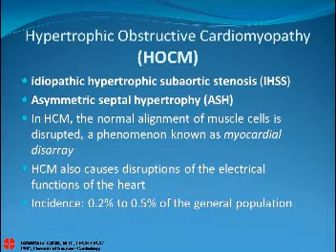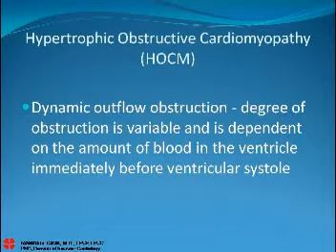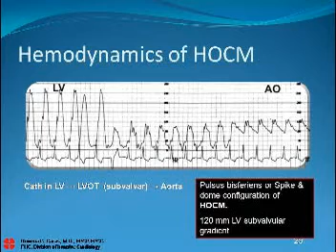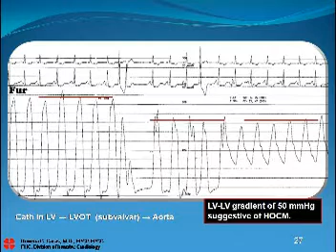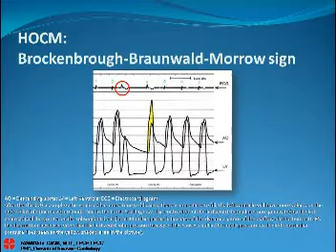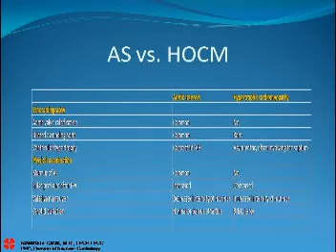Part 2B:pcc_reviewer Valvular Heart Disease (HOCM)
PSCCI Fellow's Forum

Part 1:  Normal Hemodynamics

Part 2a: Aortic Stenosis
  Mitral Stenosis

Part 2b: HOCM

Part 3:  Mitral Regurgitation

PArt 4:  Aortic Regurgitation
  Summary Tracings